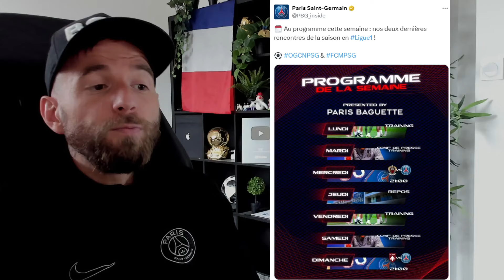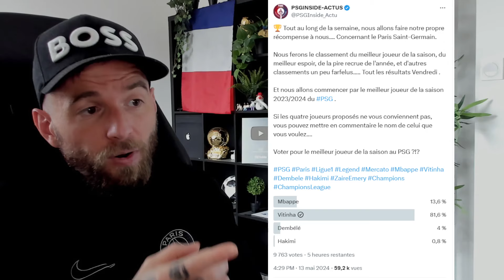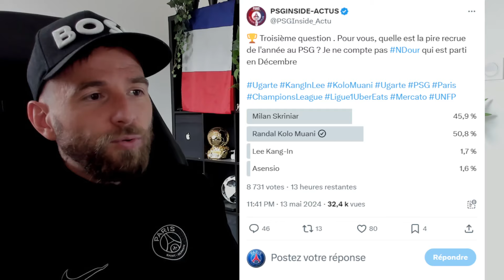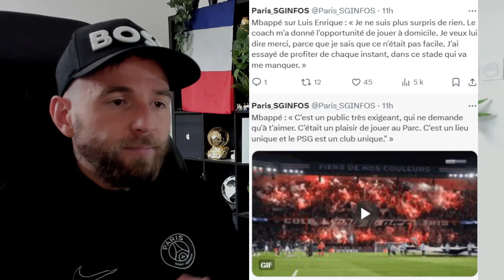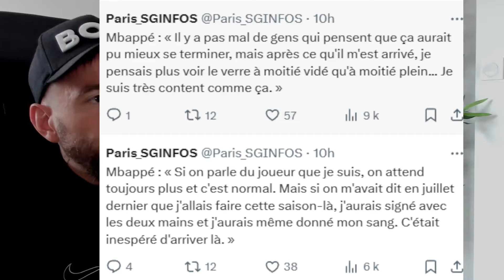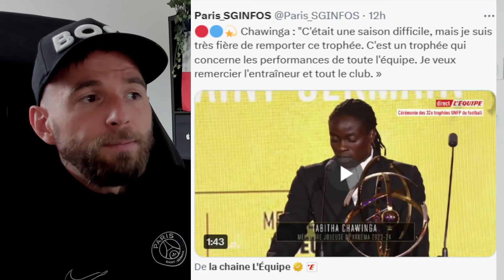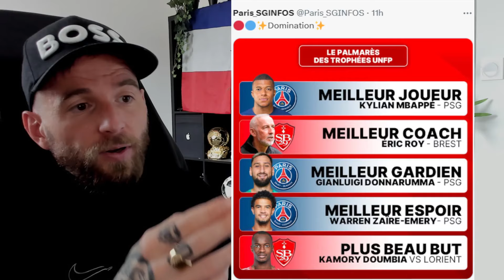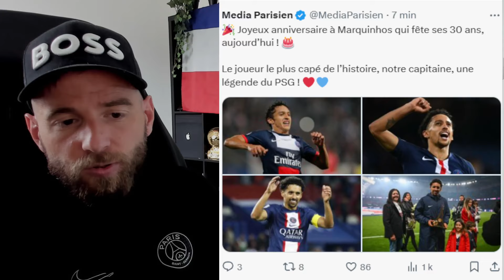VITINHA ÉLU MEILLEUR JOUEUR DU PSG CETTE SAISON ! MÉRITÉ !? / KVARA ET OSIMHEN PRIORITÉ DU PSG !